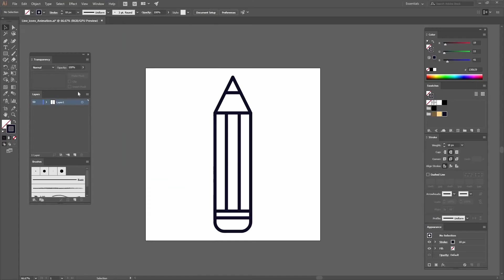Motion graphics: Da vida a tus iconos (principiante) | Tráiler del curso de Freepik_ESP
El curso está dividido en varias lecciones, en las que te muestro cómo crear un icono y, más adelante, cómo animarlo. No te costará mucho seguir las instrucciones, así como poner en práctica los conceptos que aprendas.

En este curso, crearemos un conjunto de iconos en Adobe Illustrator. Yo crearé iconos relacionados con el arte y el dibujo, pero tú puedes elegir tu propio tema y trasladar los conceptos que verás en cada lección. Después, iremos a Adobe After Effects y los animaremos con unas técnicas muy sencillas.

Practica cada concepto a medida que avanzas en el curso para poder entender los pasos que yo sigo. También verás varios trucos y consejos útiles.

¿A quién va dirigido el curso? Requisitos

Para este curso, te recomiendo que tengas una base previa en After Effects para que puedas sacarle el máximo partido. Todos los conceptos se explicarán varias veces, por lo que, incluso si no has usado antes este programa, podrás aprender todas las técnicas.

Usaremos la versión CC de Adobe Illustrator y de After Effects, pero, si cuentas con una versión previa, no debería haber ningún problema. Puede que la interfaz cambie, pero no afectará a los conceptos que hay en cada lección. Incluso si hay diferencias, te mostraré métodos alternativos para obtener los mismos resultados.